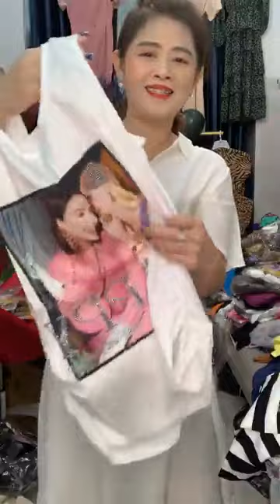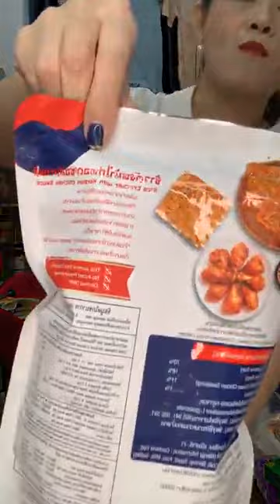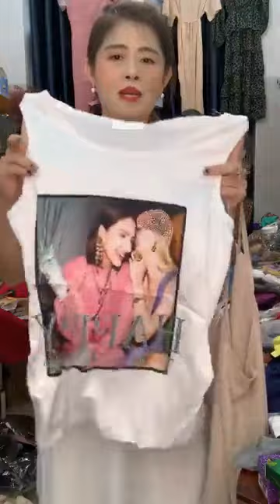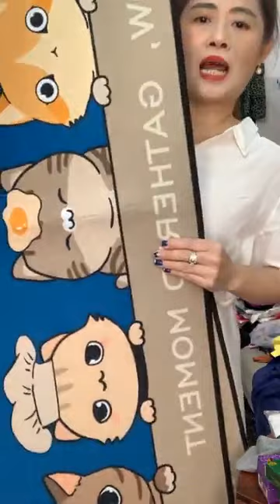Hàng an đông đầm ao sieu đẹp ｜ By Shop Tina Bàng Singapore Vlog